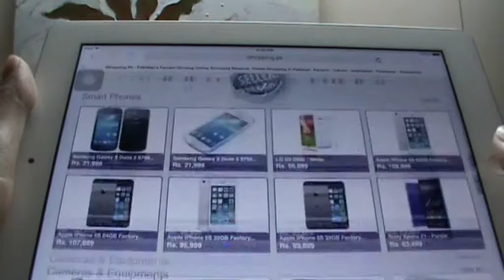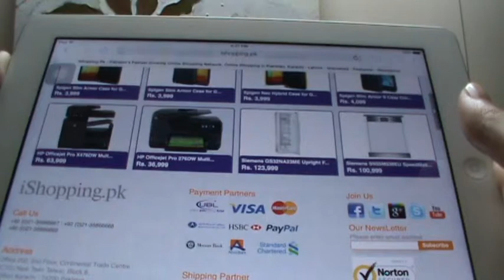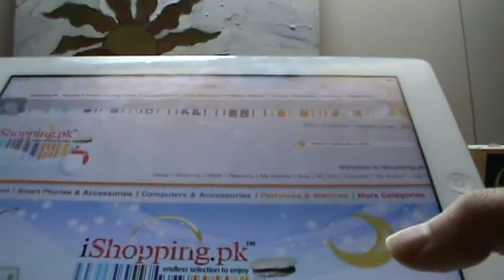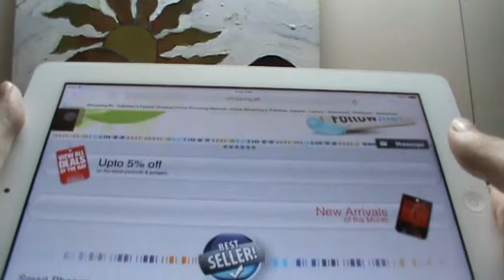A look at Pakistan's online shopping website iShopping.pk